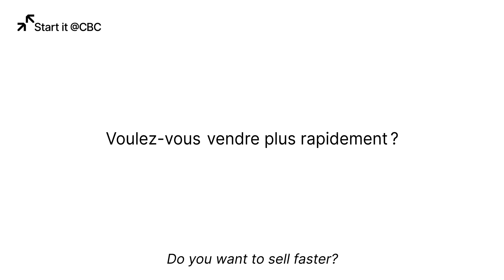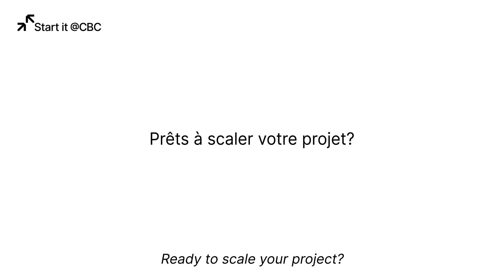Start it @CBC | Why Should I Apply?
Start it @KBC & @CBC
A network of people building the startup dream!

More info about Start it @KBC
Start it @KBC supports and promotes innovative and scalable entrepreneurship and is Belgium's largest startup community. Start it @KBC builds an ecosystem and a dynamic network of startups, scale-ups, mentors, VC’s, experts and companies to help founders to the next level, no matter in what stage a startup is in.

Start it @KBC is constantly reshaping, expanding and improving its offering in co-creation with startups. It has hubs in Antwerp, Ghent, Hasselt, Leuven, Kortrijk, Brussels, New York, Budapest and Prague and is firmly committed to further internationalise in Europe and the United States.

Startups can submit their idea all year round via the website. Two times a year, selected startup founders can pitch to a professional jury.